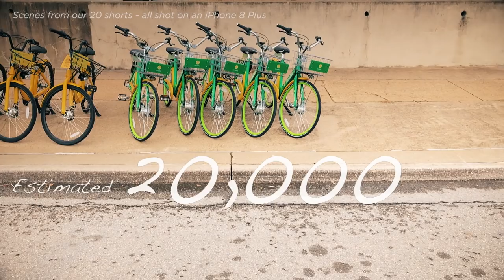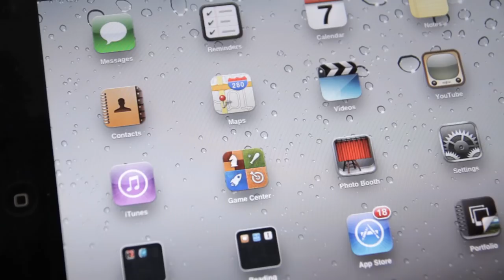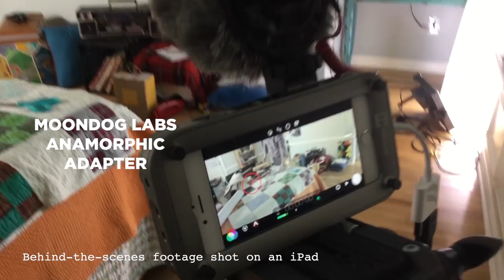You can make a movie today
Yes, if you want to - you can make a movie today!

In January 2018 we made 20 short films in 20 days... Using a smartphone. So what are you waiting for? Don't wait to create.

More info on the feature films & digital series mentioned in this episode (not shot on a smartphone):

▶ Various gear used to make these films:
1. iPhone 8 Plus and iPhone 6s
2. Helium Core Rig
3. Moondog Labs Anamorphic Adapter
4. Moment Lenses
5. Shoulderpod S1